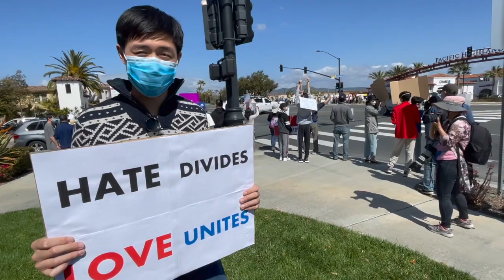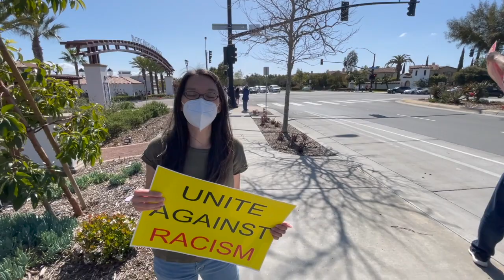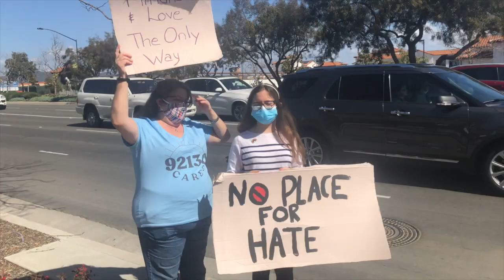Protesting Anti-Asian Hate | We Impact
In March 2021, over 1000 people came together in 6 locations around San Diego to protest Anti-Asian hate. Join us in the fight against racism and build a safe community.